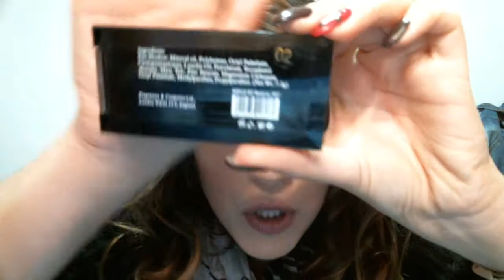Promossi e Bocciati Novembre!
ciao ragazze vi lascio come solito i miei contatti ^__^
insta e google+:monabunny88